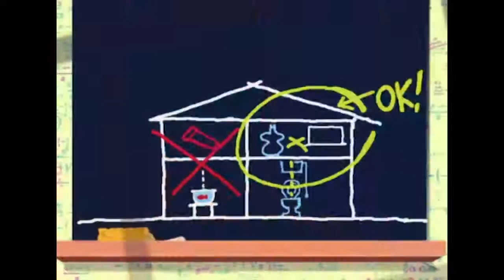(NEW 2016) Oggy and the Cockroaches - The Schoolbags FULL Episode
THANKS
FOR
WATCH.